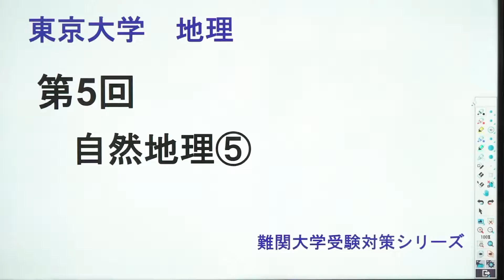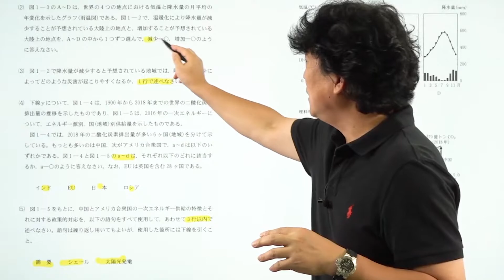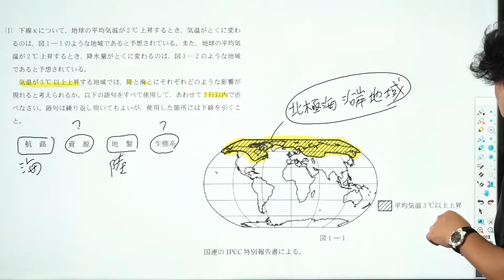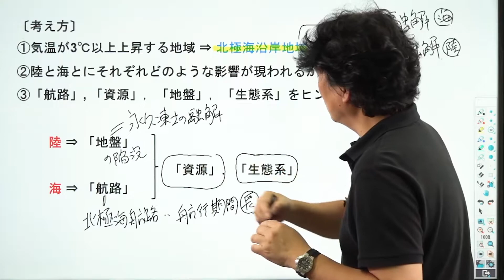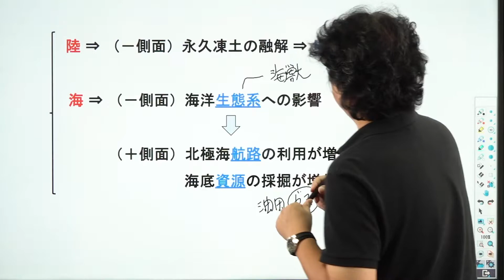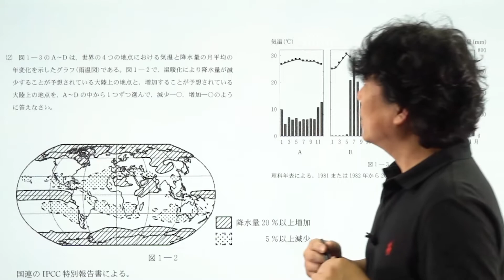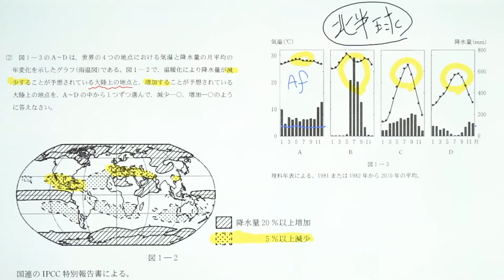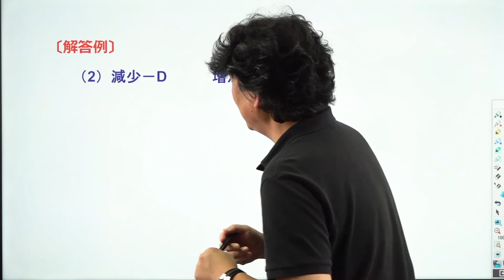【東大対策】第5回 自然環境⑤【地理】*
使用機材：Black Magic Design ATEM Mini Pro

00:00 冒頭
00:29 2021年 東京大学 第1問 設問A
05:11 ⑴
17:34 ⑵